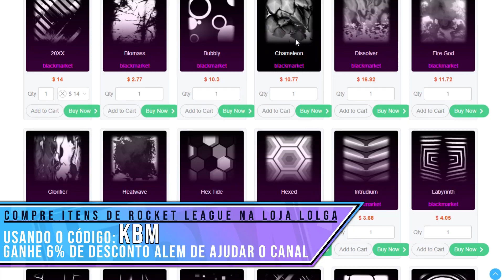O GOL A GOL MAIS IMPOSSÍVEL DO RL, O GOL É DO TAMANHO DA BOLA - Rocket League